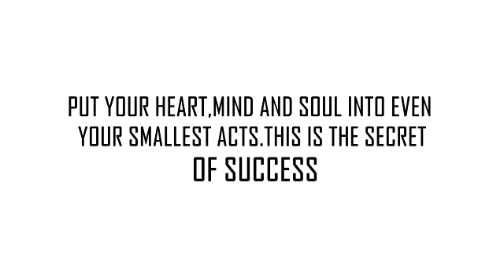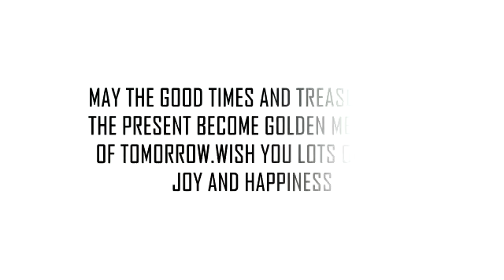Top 5 Students of SRM Welkin Have Proved This Quote By showing phenomenal performance in the annual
Top Six Students of SRM Welkin Have Proved This Quote By showing phenomenal performance in the annual Examination

Cinematography :- @junaidbhatphotographer